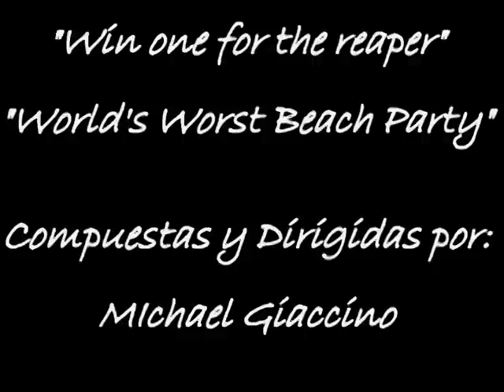"ALMA" CORTOMETRAJE. TALLER DE TV.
Alma decide dar fin a su desilución. visión final.!
POR: MONIK SMITH.